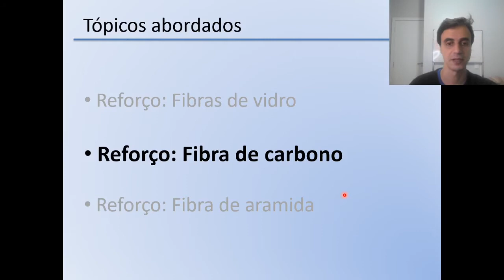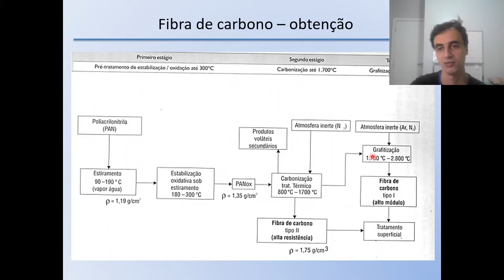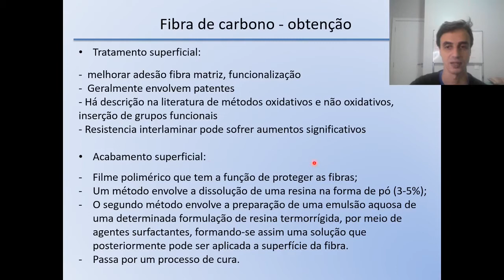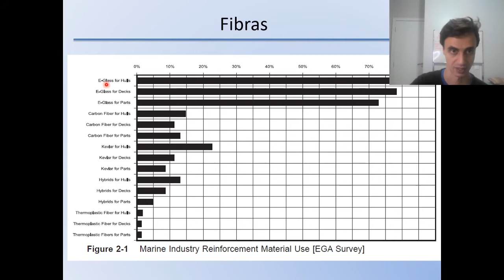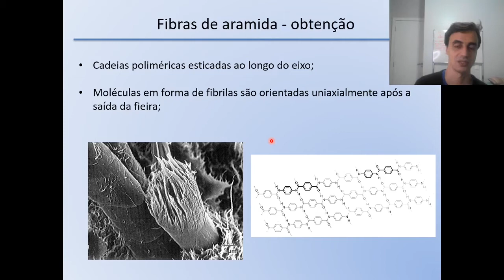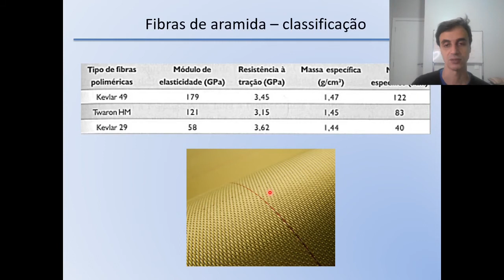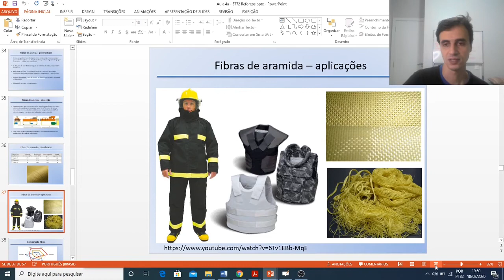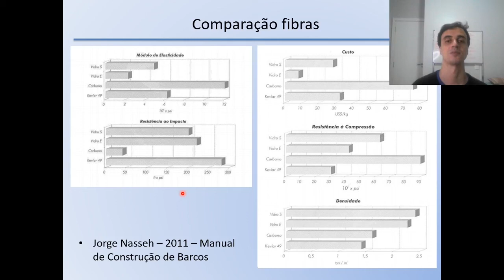MPCN - Aula 5 - Reforços Fibras de carbono e Fibra de aramida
Curso "Materiais de Construção Naval"
Parte 1 - Compósitos

No vídeo detalhes sobre a obtenção e propriedades das fibras sintéticas de carbono e aramida.

Bibliografia digital:

CHAWLA, Krishan K. Composite Materials Science and Engineering. Second Edition. Springer Science+Business Media, LLC, 1998, 491p, ISBN 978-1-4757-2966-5. Disponível em:
(Acesso banco de livros digitais UFSC)

ERIC GREENE ASSOCIATES, Marine Composites, ISBN 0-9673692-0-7, disponível (Material open source)

PEREIRA, José Carlos, CURSO DE PROJETO ESTRUTURAL COM MATERIAIS COMPOSTOS, Apostila dos Grupo de Análise e Projeto Mecânico da Universidade Federal de Santa Catarina. (Material compartilhado com permissão do autor)

O material aqui apresentado tem como base a literatura:

- SHENOI, R. A.; WELLICOME, J. F. Composite Materials in Maritime Structures: Fundamental Aspects (Cambridge Ocean Technology Series - Volume 1). Cambridge University Press, 2008.368 p. ISBN 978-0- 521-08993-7
- LEVY NETO, F. e PARDINI, L. C.; Compósitos Estruturais – Ciência e Tecnologia. São Paulo(SP), Editora Blucher 2006, 313p. ISBN 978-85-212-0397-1
- MARINUCCI, G.; Materiais Compósitos Poliméricos – Fundamentos e Tecnologia. São Paulo (SP), Artliber Editora Ltda 2011, 333p. ISBN: 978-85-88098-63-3.
-NASSEH, Jorge. Manual de Construção de Barcos. 4a edição, Rio de Janeiro (RJ), Barracuda Advanced Composites, 2011, 660p. ISBN: 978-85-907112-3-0.
- GREENE, Eric. Marine Composites. Disponível online.